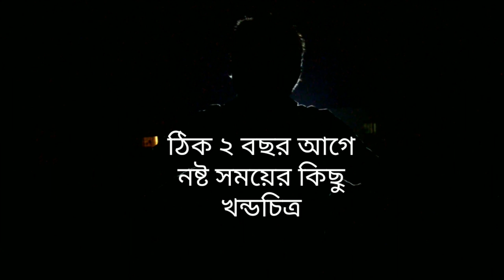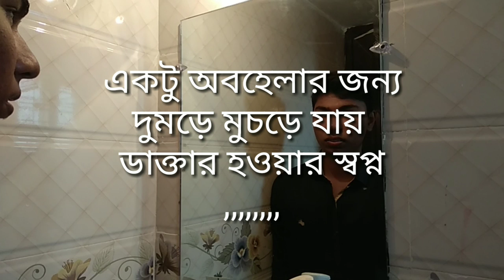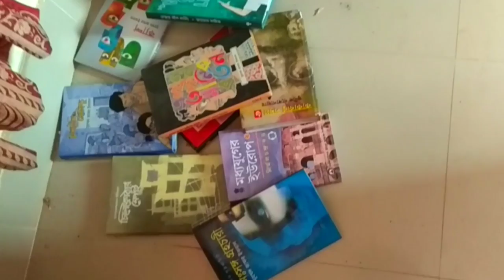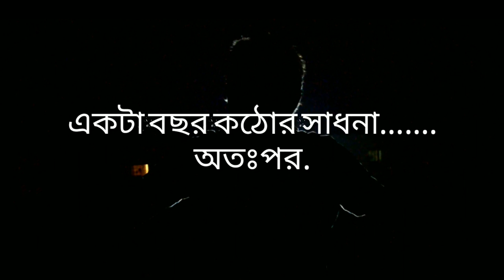2nd timer A real life short film | Faridpur Medical College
2nd timer A real life short film
Director: Niloy Chowdhury
Cinematography: Emil Biswas
Sound: Shama Binte Shafiul
My New Shortfilm
Salute 2019 (plz watch)